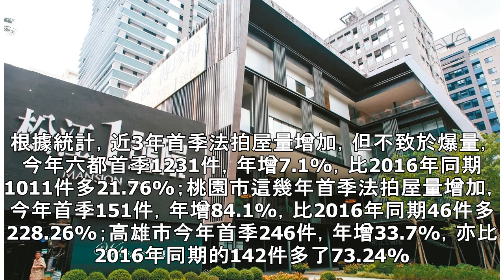六都首季法拍屋量年增7.1% 台中不增反減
（中央社記者韋樞台北4日電）房仲依內政部最新法拍屋移轉量統計，六都首季法拍1231件，年增7.1%，其中桃園和高雄年增84%和34%，台中反減20%。房仲認為，桃園和高雄的企業多，景氣不佳影響財務而落入法拍。根據統計，近3年首季法拍屋量增加，但不致於爆量，今年六都首季1231件，年增7.1%，比20...